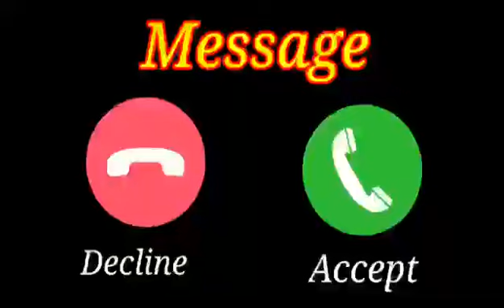Vivo phone message tone. vivo ringtone || vivo trending ringtone.